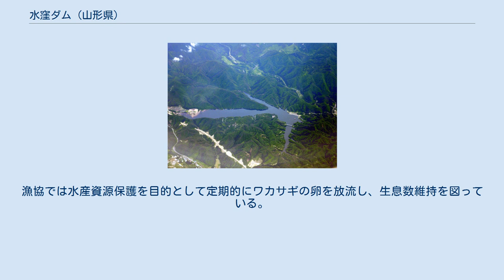水窪ダム (山形県)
水窪ダム（みずくぼダム）は山形県米沢市、一級河川・最上川水系刈安川（かりやすがわ）に建設されたダムである。
 農林省（現・農林水産省）東北農政局が建設したかんがい用ダムで、現在は米沢平野土地改良区が受託管理を行っている。
高さ62メートルのロックフィルダムで、米沢平野のかんがい用水補給に加え米沢市などへの上水道供給と米沢市内の工業団地へ工業用水道を供給する多目的ダムである。
ダムによって形成された人造湖は豊饒の湖（ほうじょうのみずうみ）と命名された。
 ダムのある刈安川は、最上川水系上流部の主要な支流である羽黒川に注ぐ河川である。
福島県境の栗子峠付近を水源とし、国道13号に沿うように北西に流路を取り、ダムを通過すると間も無く羽黒川に合流する。
合流後、羽黒川は北に流路を取り国道13号・米沢大橋直下で最上川に合流する。
羽黒川は最上川に合流する主要な支流の中では最上流部で合流する河川でもある。
 なお、同名かつ同型式のダムが静岡県浜松市天竜区にある。
こちらの水窪ダムはみさくぼダムと呼び、電源開発株式会社が管理を行う発電専用ダムである。
 米沢盆地は上杉氏15万石の主要な穀倉地帯として農業が盛んであった。
特に上杉治憲（鷹山）の改革による新田開発では黒井半四郎忠家（米沢藩勘定頭）のかんがい整備によって深刻な財政危機脱出に大きく貢献した。
その後も新田開発が進み農地面積は拡大したが、これに伴い農業用水の需要がさらに増大した。
戦後、深刻な食糧危機を克服するべく国策による農業整備政策が計画された。
 この「国営農業水利事業」は当初加古川・九頭竜川・野洲川・大井川の4河川で実施されたが、その後全国各地で積極的に実施された。
農業用ダム・河川より取水する頭首工・農地へ水を供給する用水路を総合的に開発し、運用する事でより大規模・効率的なかんがい整備を目指したこの事業は東北各地でも実施され、「国営山王海農業水利事業」（岩手県）では300年来続いていた水争いが山王海ダム（滝名川）の完成で収束するなど、効果が発揮された。
最上川水系では庄内平野・村山地域などで国営事業が、置賜野川流域では県営事業が行われた。
 米沢盆地では流域農地の新規かんがいを図るために1970年（昭和45年）より「国営米沢平野農業水利事業」が農林省（現・農林水産省）東北農政局によって施工が開始されたが、その根幹事業として計画されたのが水窪ダムである。
 ダムの型式は中央土質遮水壁型ロックフィルダム、高さは62メートル。
総貯水容量は31,000,000トンと最上川水系のダムとしては有数の規模を誇る貯水池を有する。
 最大の目的はかんがいである。
ダムの直下流に万世分水工・東西分水工を設けて米沢盆地の約9,040ヘクタールに農業用水を供給する。
また、羽黒川と大小屋川に取水ぜきを設けて水窪ダム貯水池に導水、安定した貯水量の確保を図る。
ダムは1975年（昭和50年）に完成したがその後も「国営米沢平野農業水利事業」によるかんがい整備は続けられ、1982年（昭和57年）に全ての事業は完成した。
 水窪ダムはこのほか上水道と工業用水道の供給も行う。
米沢市は人口の増加に伴って上水道の需要が増大していたが、従来から周辺河川の自流水に頼った取水を行っており、渇水時には水不足に陥りやすかった。
さらに工業団地の整備と企業誘致によって工業用水道の需要も増大したため、新規の水資源整備が欠かせなくなった米沢市水道局は、その水源を水窪ダムに求めて水窪ダム建設事業に参画した。
米沢市をはじめ南陽市、東置賜郡高畠町・川西町の2市2町へ上水道を供給するほか、八幡原工業団地への工業用水供給も行い、ダムから笹野浄水場を経て各地に送水される。
こうして水窪ダムはかんがい・上水道・工業用水供給の目的を持つ多目的ダムとなった。
しかし洪水調節機能を有していないことから、寒河江ダム（寒河江川）や白川ダム（置賜白川）、新鶴子ダム（丹生川）とは同じ多目的ダムでも意味合いが異なる。
 豊饒の湖（水窪ダム湖）空撮。
 東北中央自動車道の工事が進む。
 ダム湖は「豊饒の湖」（ほうじょうのみずうみ）と命名された。
米沢盆地が実り豊かな地域になるようにとの思いを込めて命名されている。
湖は釣りのスポットとしても知られ、コイ・ヘラブナ・ブラックバスが釣れるが特に有名なのはワカサギ釣りである。
冬季になると豊饒の湖は年によって異なるが結氷するため、ワカサギの穴...